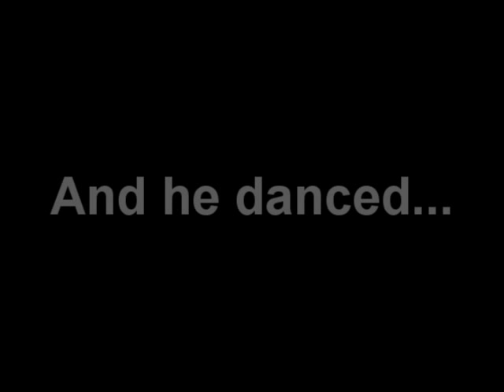Gmod- The Bird is the Word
Why yes it is